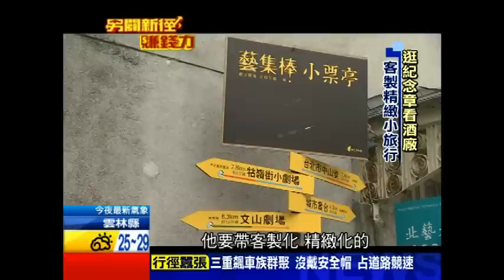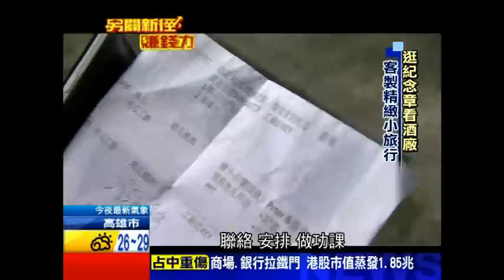地瓜媽媽志工體驗-讓外國人在台灣賣地瓜-真程旅行社-中天新聞採訪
真程旅行社專注在規劃讓大家可以深度旅遊台灣的行程，旅遊是可以帶來正面積極給台灣的！

在3-5個小時內，外國旅客可以體驗深入的台灣而且對台灣有更多的認識。

讓外國人在親自參與志工的體驗中，發現給予者才是獲得最多的人，而且心靈上的平靜，是最珍貴的！

這不單是一個體驗，也會是改變旅客對台灣看法的開始！

你可以讓你的外國朋友到這邊報名！